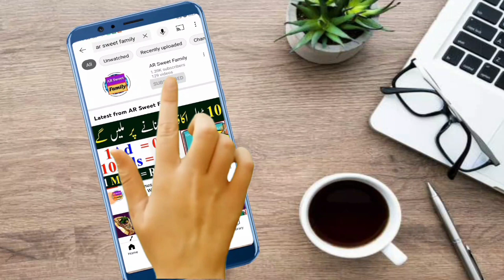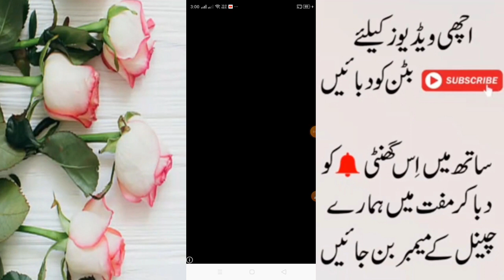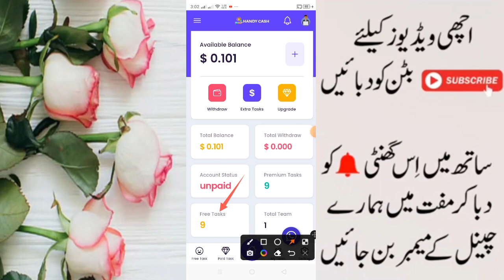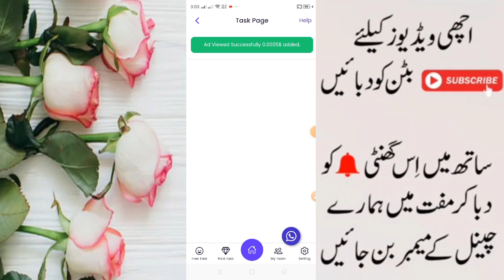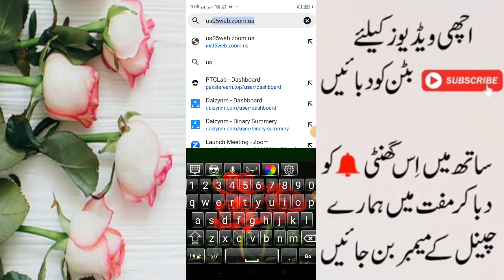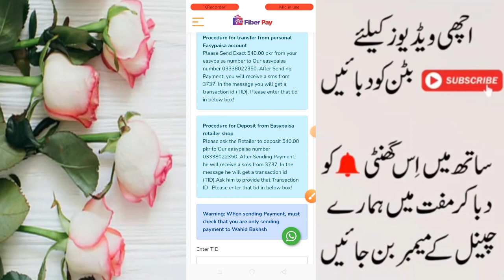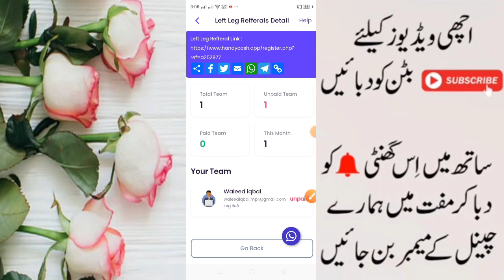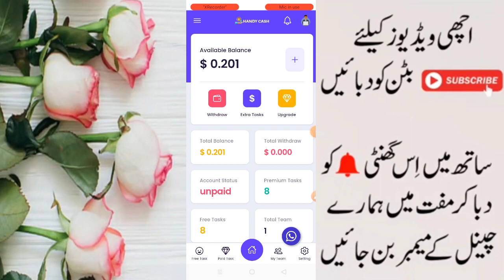Online Earning App | Without Investment | Online Earning In Pakistan | Withdraw Easypaisa Jazzcash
► ✔ To This Channel ! And  ► ✔ Press Bell icon All My Videos Received Notification First You

In this video I am going to tell you about the New Earning App , Online Earning in Pakistan. This app will give you withdrawal in your Easypaisa or Jazz cash Account. Binance  and different crypto wallet account ,It is very easy to earn money online from this app in Pakistan. I explained how you can create account on this app. Also how you will get your withdrawal in your Binance and different crypto wallet Easypaisa or jazzcash account So, watch this video till the end, if you want to earn money online in Pakistan.

✔✔✔ Application Website Link Click Link Below ✔✔✔

► ✔ ►  Topic Covers :► ✔►
new earning app
earning app
earning app in pakistan 2022 withdraw easypaisa
earning app without investment in pakistan
earning app without investment in pakistan 2023
earning app with investment
earning app without investment withdraw easypaisa
online earning app without investment in pakistan
online earning app for students
Online Earning App in Pakistan Withdraw Easypaisa Jazzcash
online earning in pakistan withdraw easypaisa jazzcash
New Earning App Today
New Pakistan Earning App
Easypaisa jazzcash App
easypaisa jazzcash earning App
easypaisa jazzcash withdraw
easypaisa jazzcash withdraw App
online earning in pakistan 2022, online earning in pakistan 2023, Online earning App in pakistan 2023,

✔✔✔ How to Create Faucet Pay Wallet Account ✔✔✔

✔✔✔ How to Create Perfect Money Wallet Account  ✔✔✔

Thanks